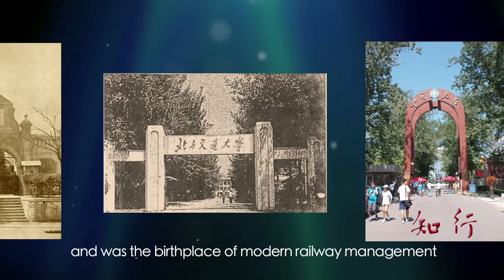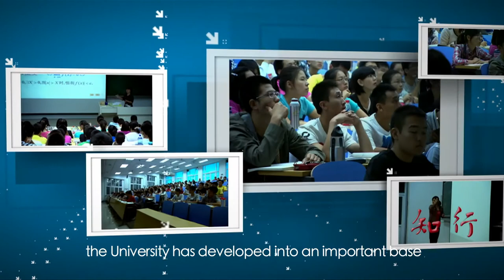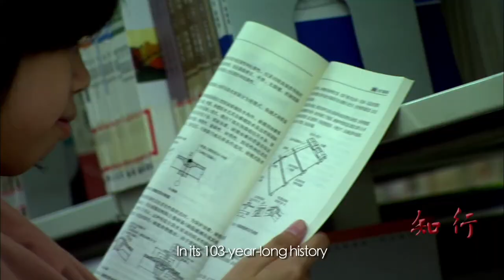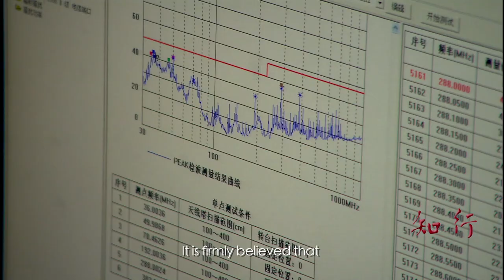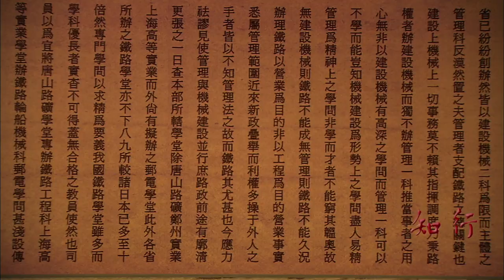Beijing Jiaotong видео-тур